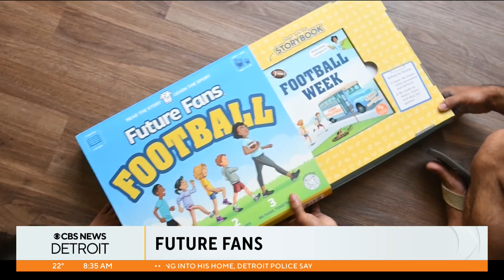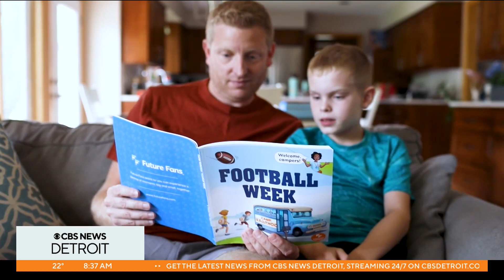Helping kids understand the game of football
Future Fans is helping kids understand the game of football through a storybook approach.